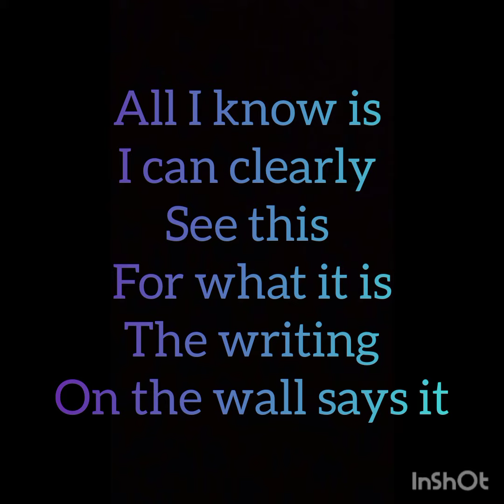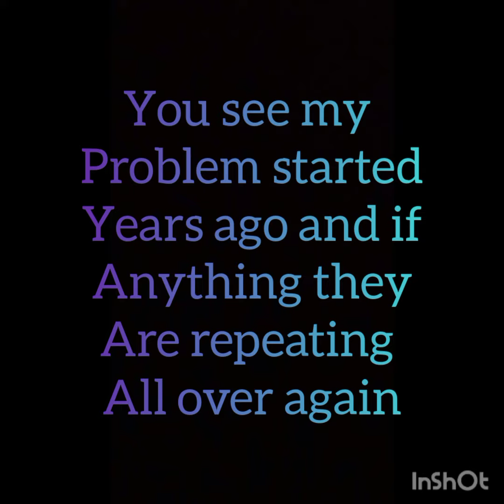tell me did you get your favorite snack it must taste nice wish I could relate but they took that to